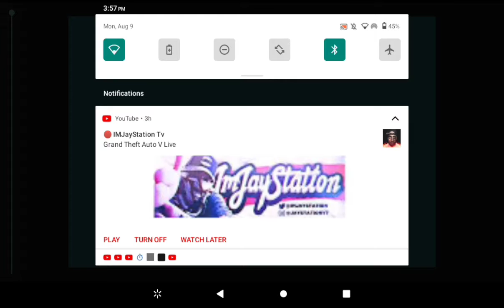aml 665 vs cartoon cat